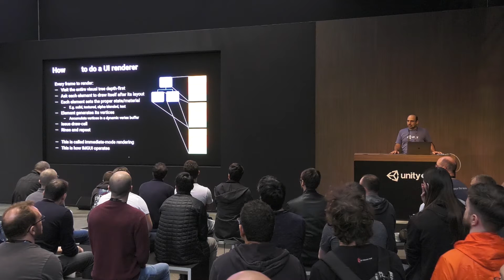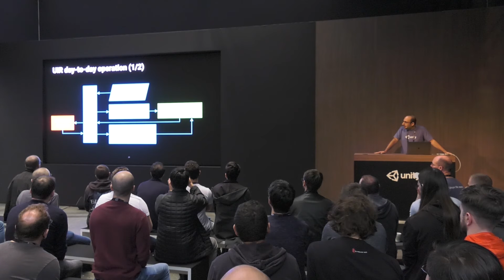The science behind the UIElements Renderer - Unite Copenhagen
In this technical talk, Wessam describes the science behind the UIElements rendering system, built from the ground up for retained-mode UI. The system uses every CPU/GPU trick in the book to render thousands of different elements onscreen in a fraction of a millisecond, all on one thread. This powerful UI performance and optimization tool also supports complex features like clipping and vector graphics, even on low-end devices.

Speaker: Wessam Bahnassi – Unity